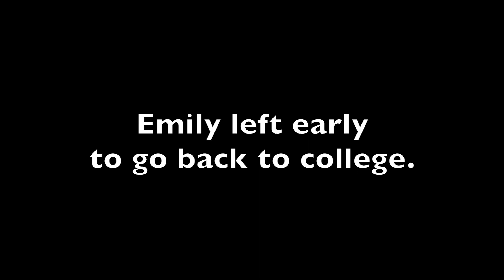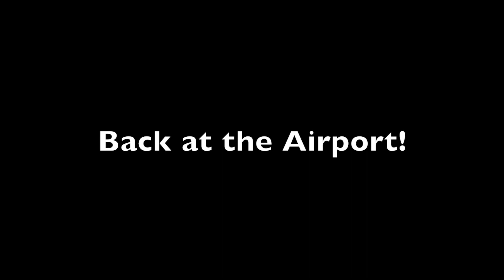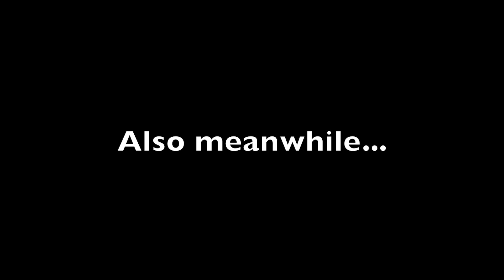Klabervlogs: Mt. Angel Part 4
Last day of the Mt. Angel Klabervlogs!
Which van do you think is the cool van??

Make sure to check us out on Facebook and Instagram!